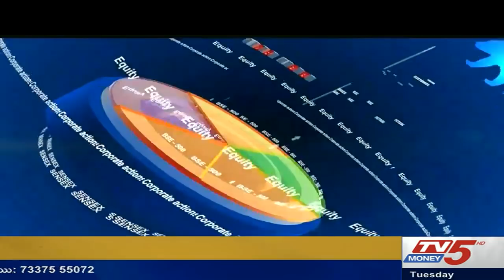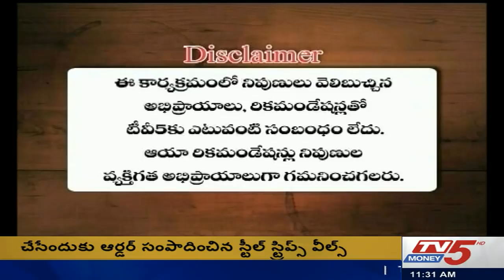9th Oct 2018 TV5 Money Markets